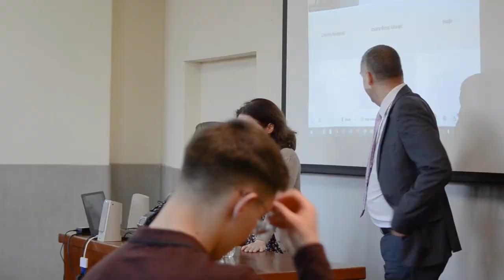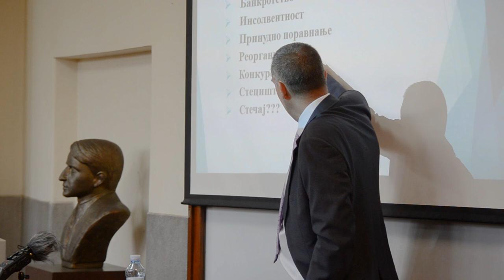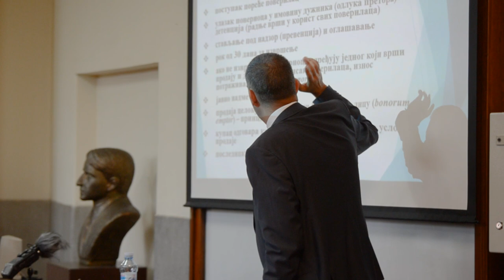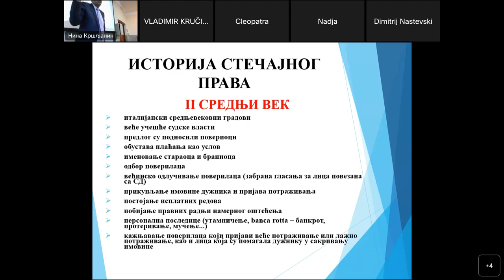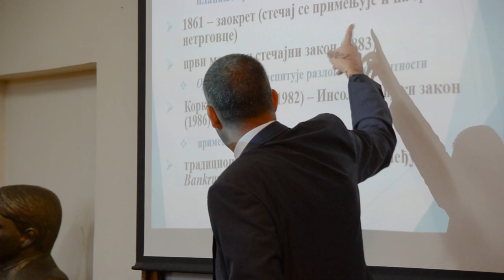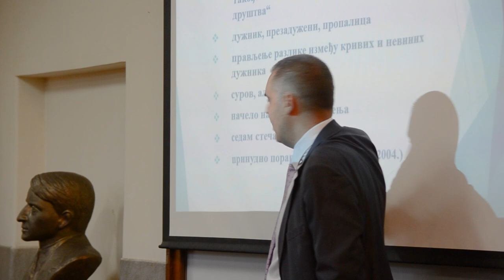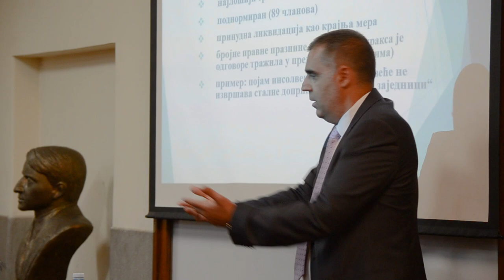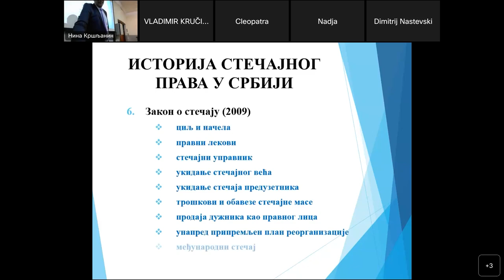Стечај кроз векове (Вук Радовић)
Предавање "Стечај кроз векове"
проф. др Вук Радовић, Правни факултет Универзитета у Београду

Forvm Romanvm
Правни факултет Универзитета у Београду
Београд, 5. март 2023.